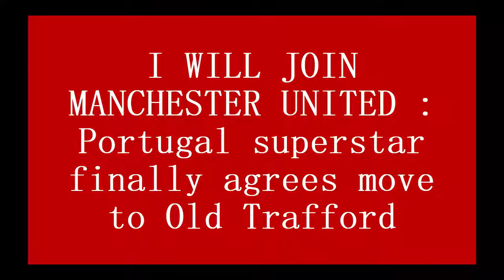I WILL JOIN MANCHESTER UNITED : Portugal superstar finally agrees move to Old Trafford